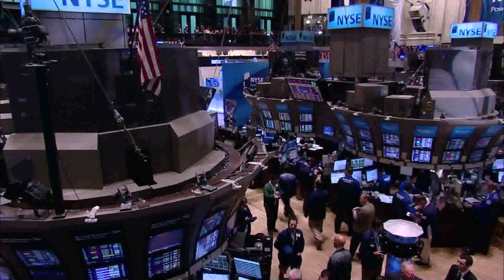10 June 2011 Taomee rings the NYSE Opening Bell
Taomee (NYSE-Listed TAOM) visits the NYSE to celebrate the company's successful completion of its IPO and first day of NYSE trading on June 9th. In honor of the occasion, Benson Haibing Wang, Co-Founder and CEO, rings The Opening BellSM, accompanied by Paul Keung, CFO.

About Taomee Holdings Limited
Taomee Holdings Limited is one of the leading children's entertainment and media companies in China with a mission to create exceptional entertainment experiences for children that are fun, safe and trusted by parents. Taomee has created online virtual worlds with enduring and iconic characters, images and story lines that have resonated and attracted a loyal following among children between the ages of 5 and 15 in China. As of June 2010, Taomee was ranked as the largest online entertainment community for children in China measured by market share and active accounts, according to a report from iResearch. Taomee has expanded into offline business by licensing its franchises to other media including books, films and television and makers of consumer products targeting children.